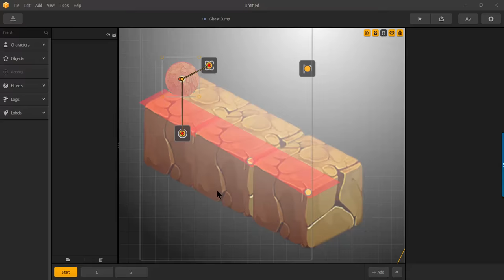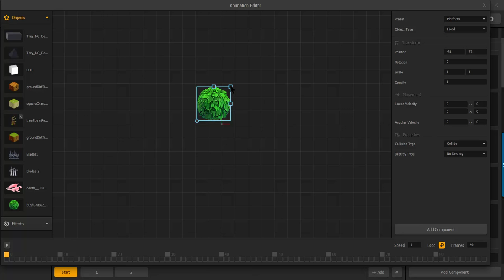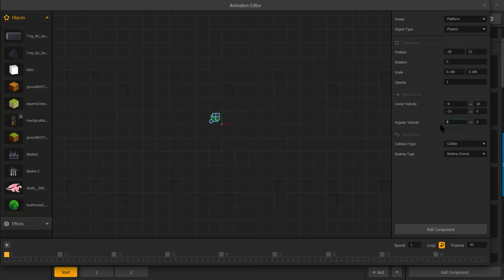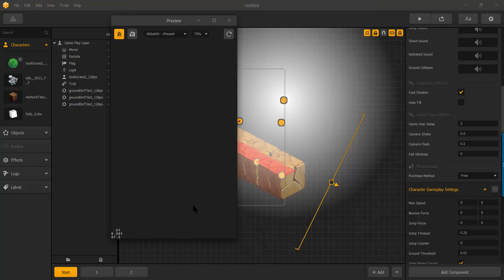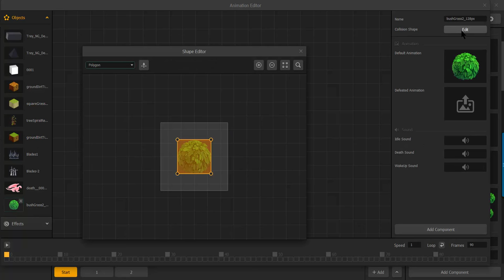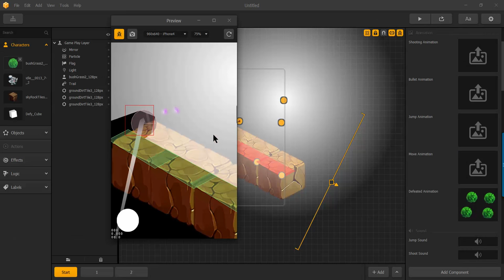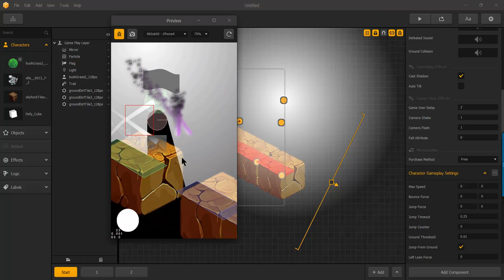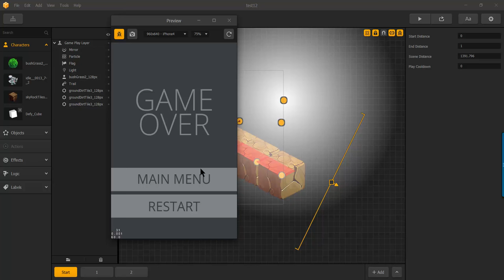BuildBox - Game Over Setting